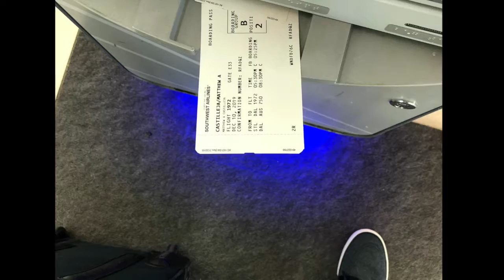Traveling Home! Learning Forward Conference 2019 – Day 2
👍 Click the "Like" the button if you enjoy the video content! 👍

🔍 About Me:
As an educator + professional learning designer and facilitator, I am passionate about developing teacher and student proficiency using technology in the classroom. As an advocate for best practices and seamless integration, I collaborate on projects and facilitate sessions using technology applications to enhance learning, productivity, and creative skills.

⚙ My Favorite Gear:
Apple iPad (10.2-inch, Wi-Fi, 32GB) - Space Gray (Latest Model)
Apple Pencil (1st Generation)
Logitech Combo Touch for iPad (7th Generation) Keyboard case
Apple AirPods with Wired Charging Case
Apple Magic Mouse 2 (Wireless, Rechargeable) - Silver
Apple Magic Keyboard (Wireless, Rechargeable) (US English) - Silver
AmazonBasics 60-Inch Lightweight Tripod
RODE VideoMic Studio Boom Kit
Rode Compact On-Camera Microphone with Rycote Lyre Shock Mount
USB Condenser Microphone for Computer